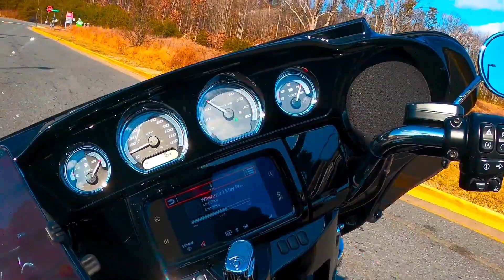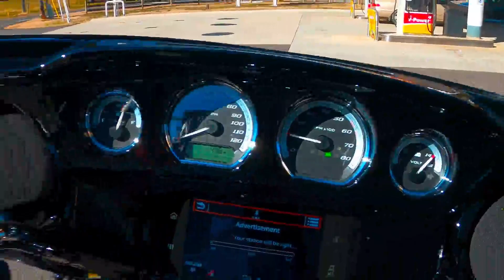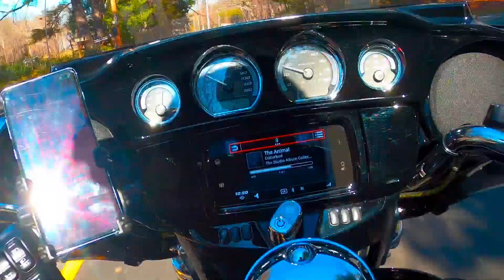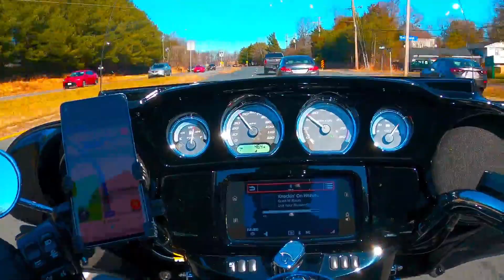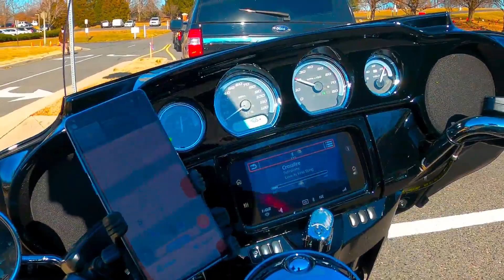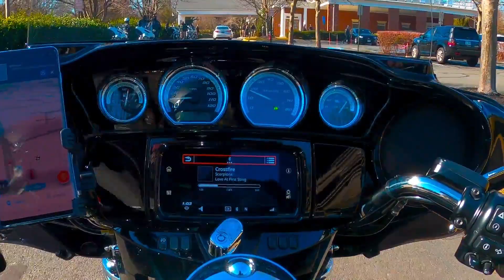Ride to a mission in Fairfax Virginia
A ride from Fredericksburg Virginia to Fairfax for a Patriot Guard Riders Mission.